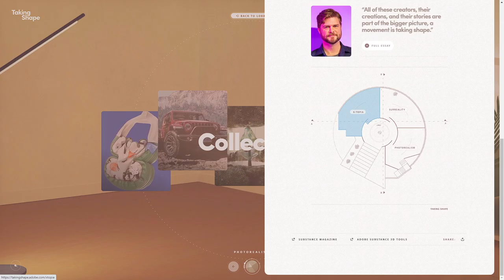ADOBE TAKING SHAPE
a Masterpiece web design project by Dogstudio from The USA was awarded the Site Of The Day and the UX Design Appreciation certifications on Mar 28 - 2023. Congratulations🎊
Presented by Adobe Substance 3D, this series observes what is taking shape at the intersection of 3D art and technology right now.